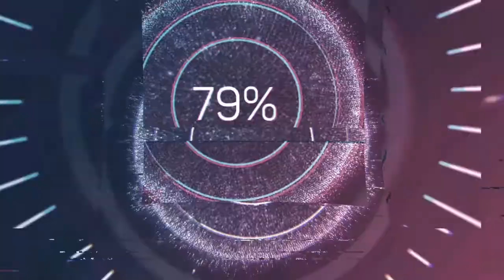Cynbel's secret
Aurora and her team go down the elevator toward the Sun gate

by 1261 clan